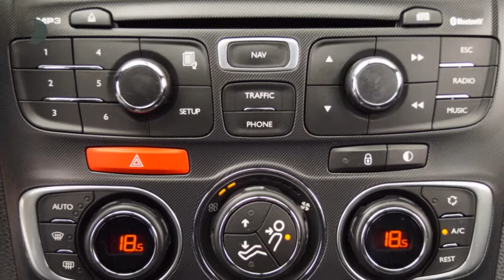Citroën DS4 1.6 THP So Chic (NAV./Climate/Cruise/PDC/17''LMV)